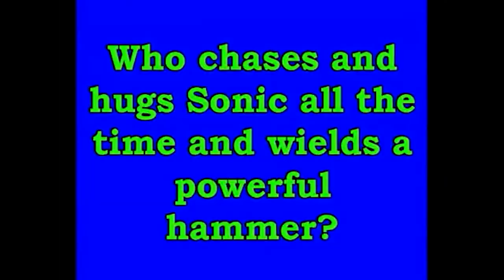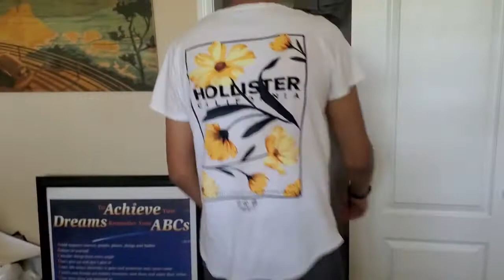We Reacted To The Top 10 Hottest Sonic Females And It Made Us Question Our Lives